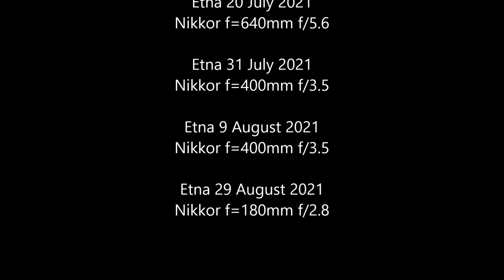ETNA IN ERUPTION 2021 - Twenty Paroxysms in a Row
Lava fountains, bubbles and flows from Etna's South-East crater at effusion rates of many hundreds cubic meters per second. Selection of ten per cent of the footage collected during four months spent on Etna from June to October 2021.